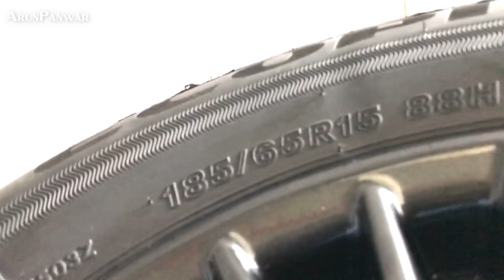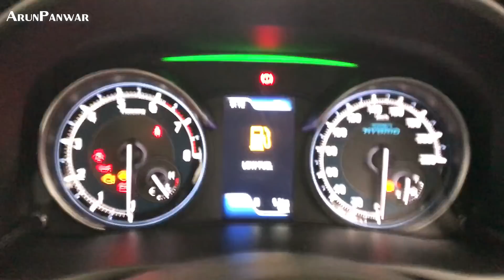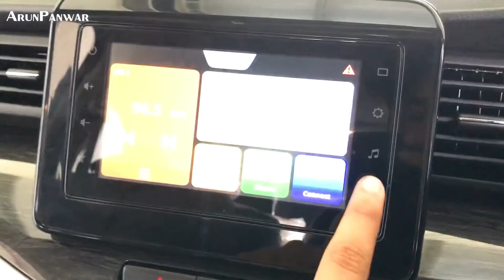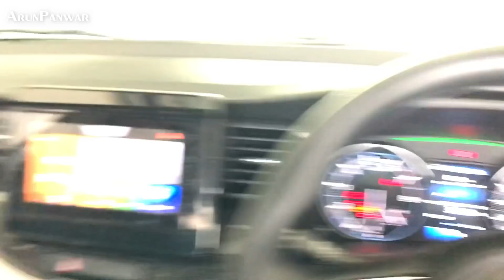First Maruti Suzuki XL6 of India 🔥 | Full View: Interior and Exterior | The New Ertiga 2019 BS6